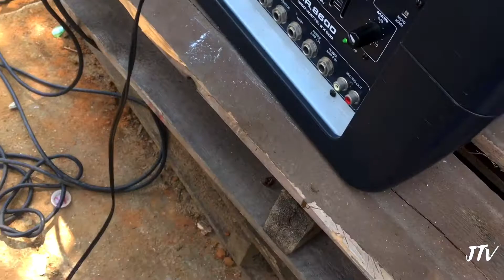THE SPIGHT FAMILY (Daily life) EPISODE 1